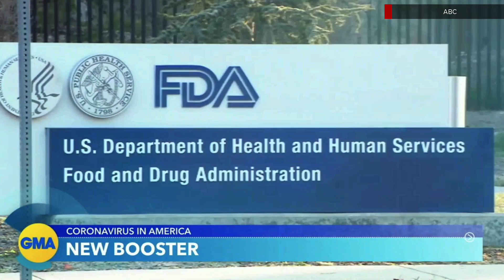ABC News 'Good Morning America' new open March 28, 2022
The new open for 'Good Morning America' from March 28, 2022. Read more about the set and graphics updates

Some audio and video has been removed or obscured due to licensing limitations.